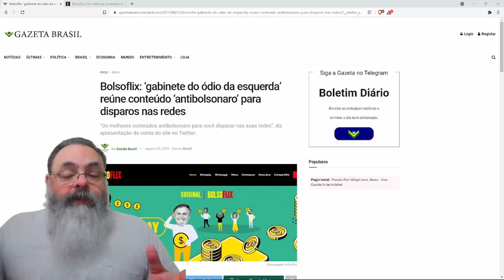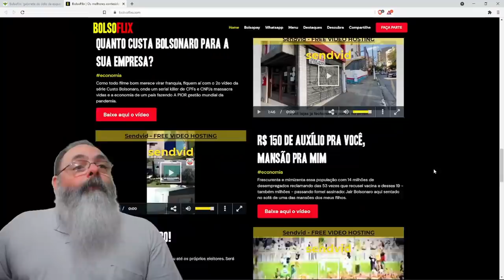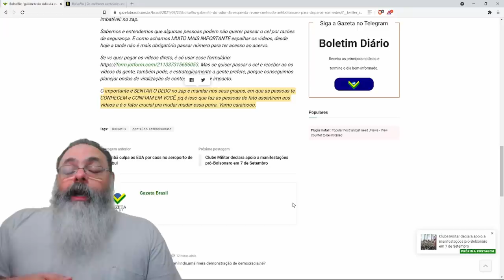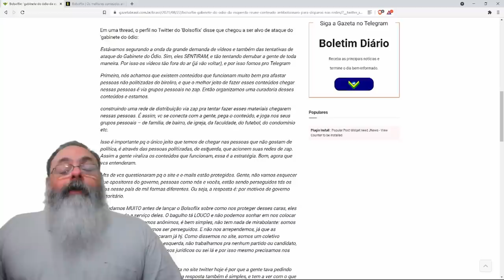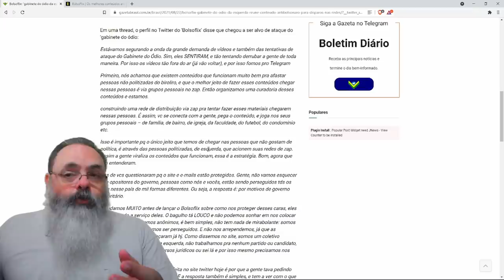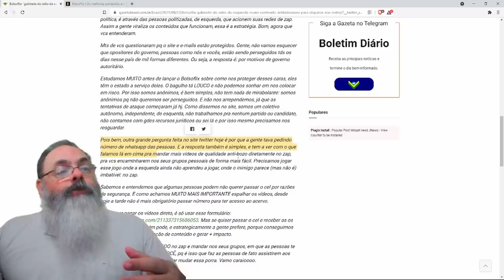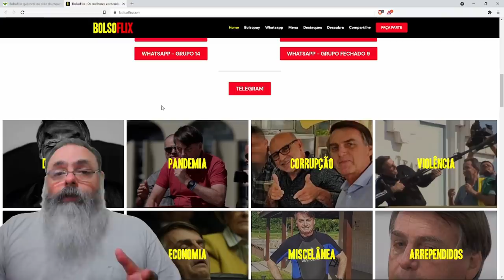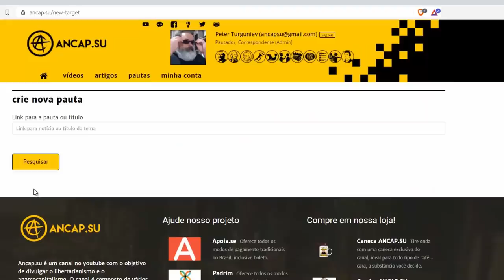Esquerda tenta criar "gabinete do ódio" exatamente como acusam a direita de ter